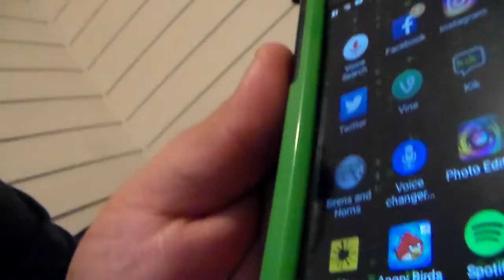pokemon go sucks